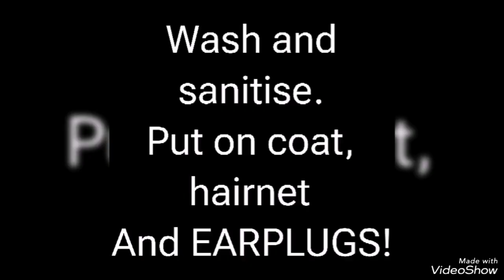commercial farming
Taking a drive around the farm and having a tour of the factory